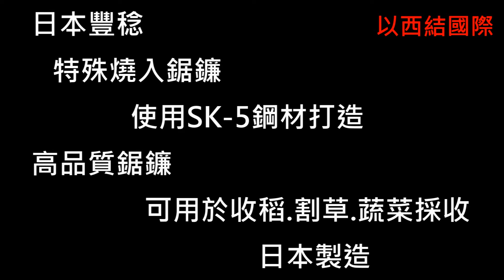豊稔光山作HTS-0810 特殊焼入鋸鎌（鋸鎌細目)刃長170mm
豊稔光山作HTS-0810 特殊焼入鋸鎌
（鋸鎌細目)刃長170mm
隨貨附一紙塑膠護套
收納時更安全
刀刃部經特殊熱處理
使用SKS-5鋼材打造
手柄長度:210mm
刀可多刃部次研磨
適用:手工收稻.割斷牛筋草類植物